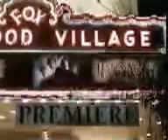Fantastica at LA CoS Premiere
Fantastica interviews Rupert Grint at the Los Angeles Harry Potter and the Chamber of Secrets premiere